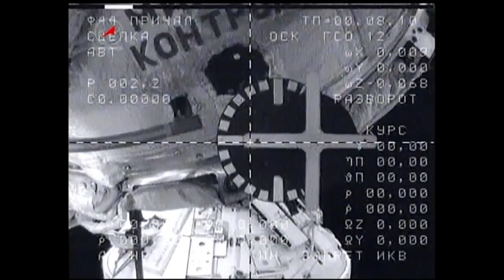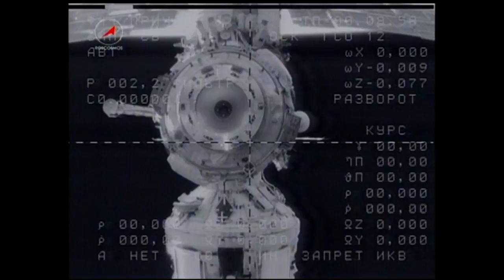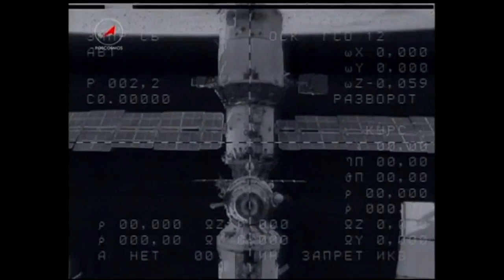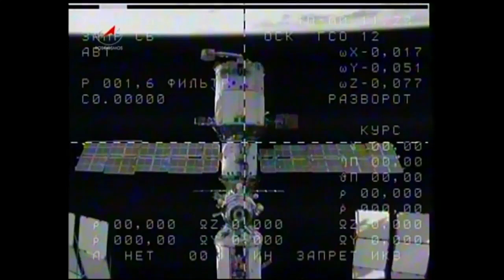Soyuz Crew Lands in Kazakhstan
The Soyuz spacecraft carrying NASA astronaut Ron Garan and his fellow Expedition 28 flight engineers returned safely to Earth with a landing on the steppe of Kazakhstan. Garan and cosmonauts Andrey Borisenko, and Alexander Samokutyaev had been on the International Space Station since April 6. Their journey home was delayed just over a week by the failure of the Progress 44 cargo craft to reach the station. Remaining on the orbiting laboratory is NASA's Mike Fossum and his two Expedition 28/29 colleagues, Russian Sergei Volkov, and Satoshi Furukawa of the Japanese Aerospace Exploration Agency.